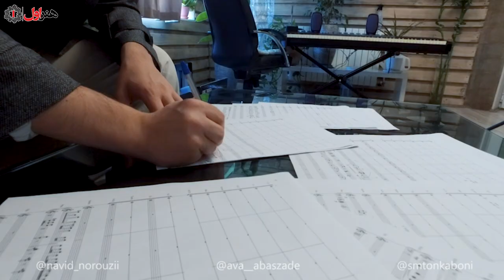Navid Noroozi - Atash Jodayi | نوید نوروزی - موزیک ویدیو فیلم عطر داغ - آتش جدایی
نوید نوروزی - موزیک ویدیو فیلم عطر داغ - آتش جدایی

خواننده: آوا عباس زاده، نوید نوروزی
آهنگساز: سیدمحمد تنکابنی
بر اساس ملودی‌ای از استاد حبیب الله بدیعی
شاعر: تورج نگهبان

نوید نوروزی:
نوید نوروزی متولد خردادماه 1366- اصفهان، خواننده و نوازنده. فوق‌لیسانس فلسفه

Navid Noroozi - Atash Jodayi

Singer: Ava Abbaszadeh, Navid Norouzi
Composer: Seyed Mohammad Tonekaboni
Based on a melody by Master Habibollah Badiee
Poet: Touraj Neghaban

Navid Norouzi:
Navid Norouzi Born in June 1987 in Isfahan, singer and musician. Master of Philosophy

شد و طی نزدیک به یک دهه فعالیت علاوه بر انتشار آثار فاخر و برجسته سینمایی , آلبوم های موسیقی خوانندگان همچون فرزاد فرزین,کاکوبند, کاوه یغمایی, فریدون اسرایی, گروه پالت, گروه رستاک, کاوه آفاق و توانسته ایم به بازار عرضه کنیم

In nearly a decade of activity in the field of movies, tv series and music, HonarAval has produced and published many music albums for famous artists such as Farzad Farzin, Kaveh Yaghmayi, Kaveh Afagh, Kako Band, Pallet Band, and many others.